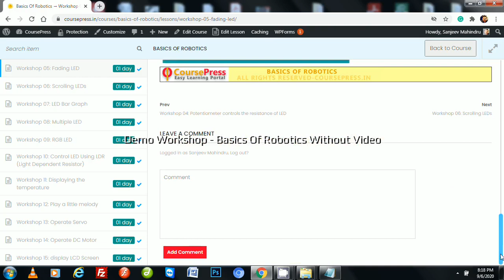Demo Workshop Basics Of Robotics Without Video